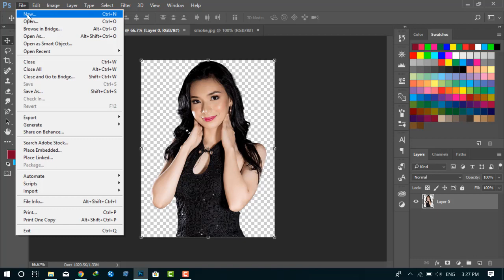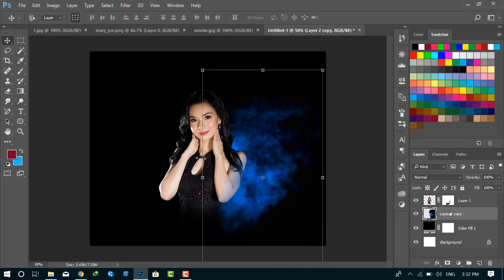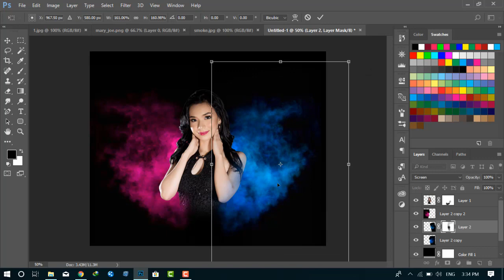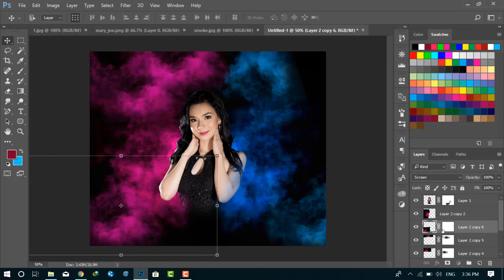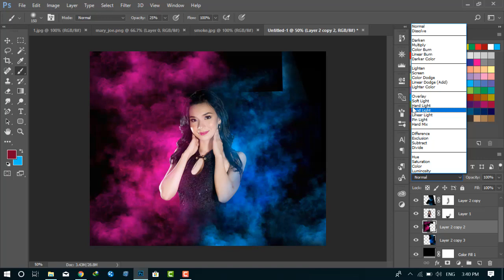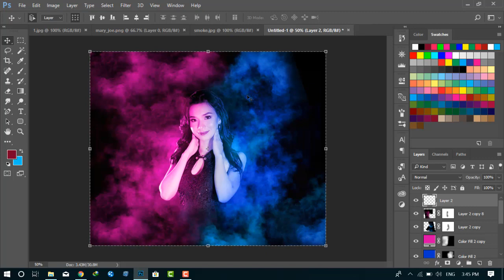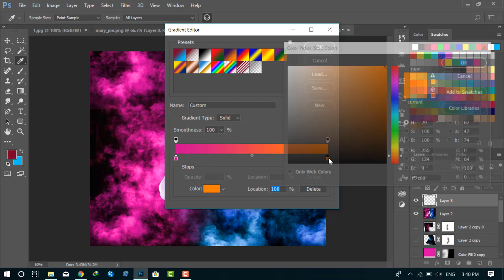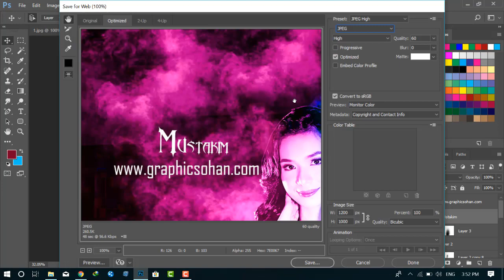How To Create Smoke Color Effects Photo Manipulation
Graphicsohan Channel is run by Sohan, providing FREE Adobe Photoshop and Adobe Photoshop Lightroom & Adobe After effect video tutorials to the graphic design and photographer community. As an Adobe Community Professional, No matter what you're looking to learn in Photoshop, you're bound to find it in our library of over 450+ tutorials. Topics include Photo Manipulation in Photoshop, Photo Composition, Photo Retouching, The Basics of Photoshop, Designing in Photoshop, Special Effects, and more! While new videos will be taught using the latest version of Photoshop, you'll find videos covering Photoshop CC, Photoshop CS6, CS5, CS4, and CS3.